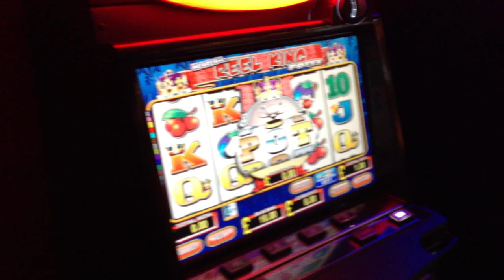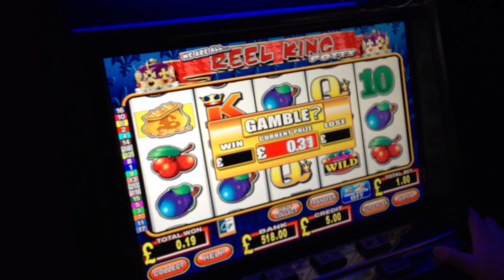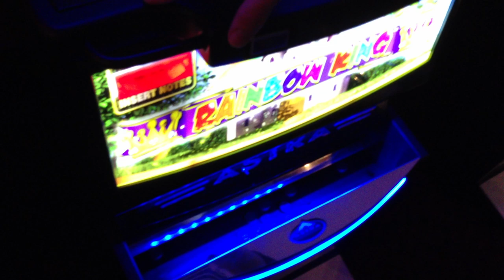Reel King Pots! + HUGE GAMBLE!!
REEL KING GONE POTTY